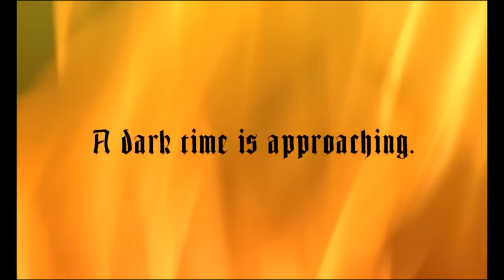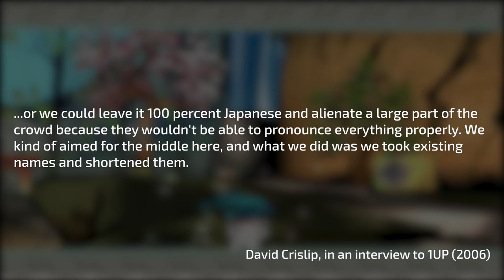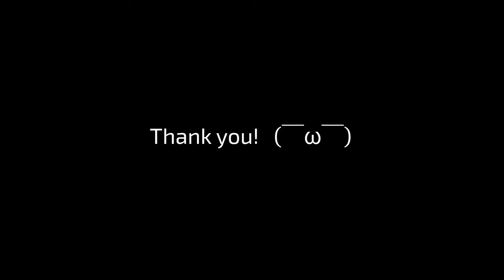Ōkami is a truly epic adventure